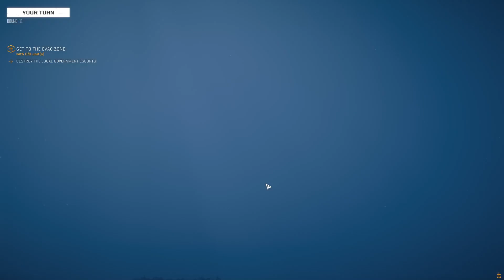Kimi Snitches Get Stitches【Episode 37】【Battletech】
The Innersphere (IS) Wars are in full swing. The clans are banging down the gates. You are the newly appointed commander of a Mercenary outfit that is going bankrupt, has more debt then an IS aristocrat could cover, you have no friends out side of your crew. On a positive note, the former commander left several mechs, pilots and a dropship in your care. It's not much to start with but your not dead yet so that's a bonus. Can you become a powerhouse? Can you become influential? Can you pay off your debt?

The answers are up to you, so lets see how I fail...

Battletech

Platform: Microsoft Windows, Linux, Classic Mac OS
Release date: April 24, 2018
Genre: Role Playing Game, Turn-Based Strategy, Strategy, Turn-Based Tactics
Language Options: English, French, German, Russian
Developer: Harebrained Schemes
Publisher: Paradox Interactive